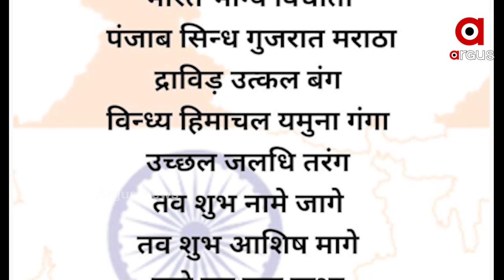ଦିଦି ମମତାଙ୍କୁ ଭାରି ପଡ଼ିବ ‘ବହିରାଗତ’ ଆକ୍ଷେପ...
‘ବହିରାଗତ’ ପ୍ରସଙ୍ଗ ବେଙ୍ଗଲ ନିର୍ବାଚନରେ ପାଲଟିବ ଗେମ୍ ଚେଞ୍ଜର୍‌  । ଏବେ ଟଳମଳ ହେବାରେ ଲାଗିଛି ଦିଦି ମମତା ବାନାର୍ଜୀଙ୍କ ଆସନ । ଟିଏମସି ହାତରୁ ଖସିବାକୁ ଯାଉଛି କ୍ଷମତା...